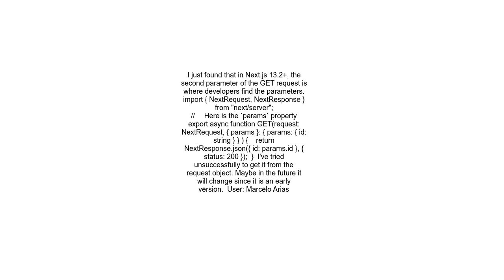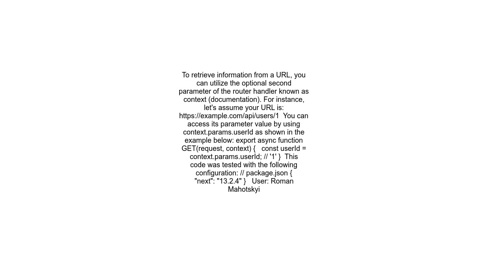How to get the value of a parameter in Next js 13